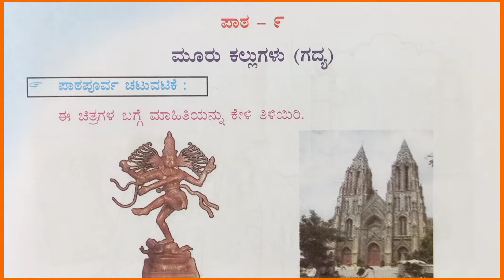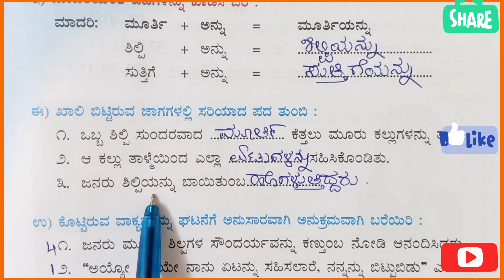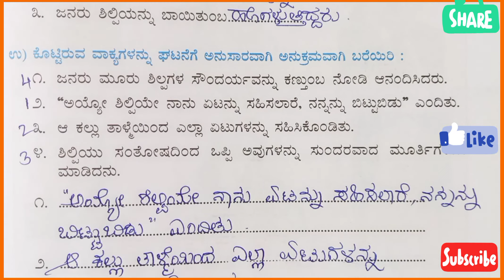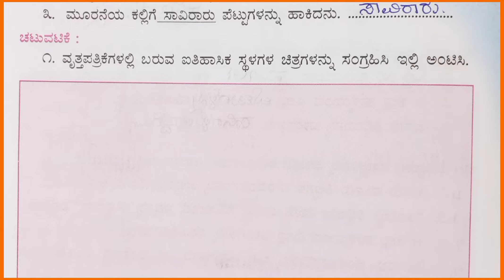2nd Std | Savi Kannada | ಪ್ರಶ್ನೋತ್ತರಗಳು | ಪಾಠ 9 ಮೂರು ಕಲ್ಲುಗಳು (ಗದ್ಯ) Muru Kallugalu